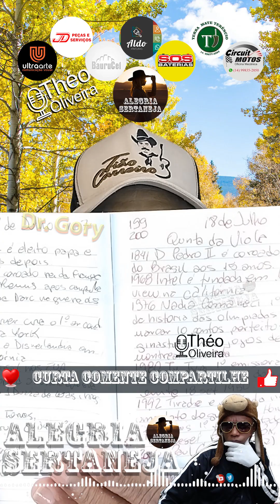Dia 18 de Julho - Dia Mundial de Nelson Mandela 18/07/2024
Camera Logitech c920
Microfone mirfak
Microfone de lapela Boya
Tripé Greika
Mini Tripé
Led para celular